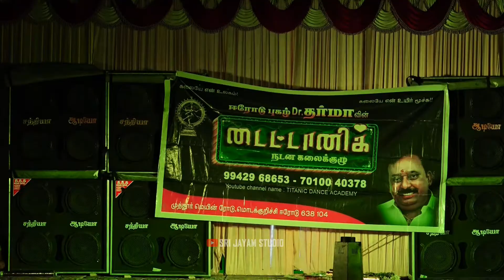Vellikilamai Thalamulugi HOT Adal Padal Videos HD 2022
☆  Tamilnadu Village Culture Programs,
☆  Local Kovil Thiruvizha Adal Padal Videos,
☆  Record Dance Programs,
☆  Village Temple Festival Functions Programs,

உங்களுக்கு இது போன்ற வீடியோகள் வேண்டும் என்பதை கமெண்ட் - ல் குறிப்பிடவும்.

mamtha dance, sofie dancer, kasthuri dancer, anitha dancer, nethra dhivya dancer,